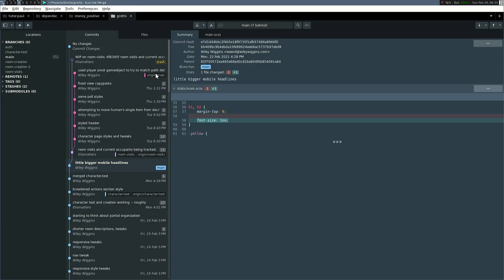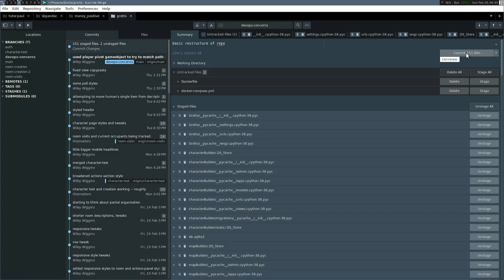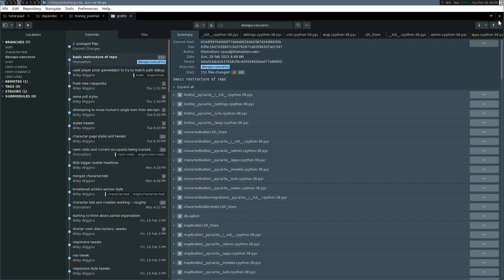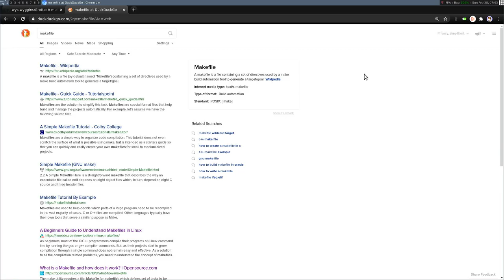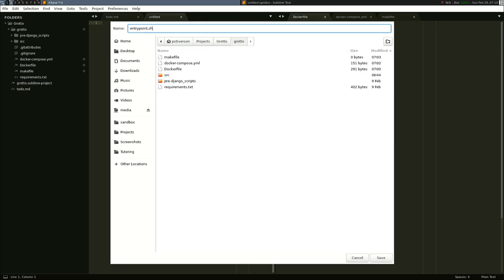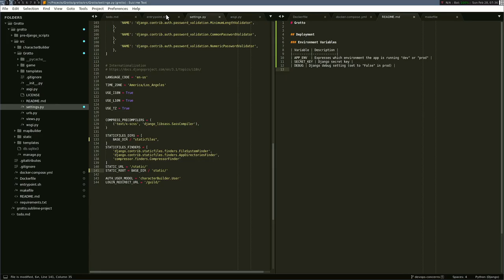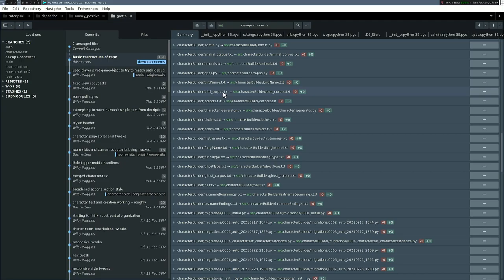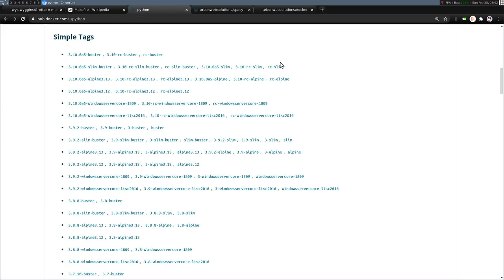Matters writes Code! Contributing to Grotto -- ep7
Continuing work on Grotto, a new game which uses a Django backend -- Watch live